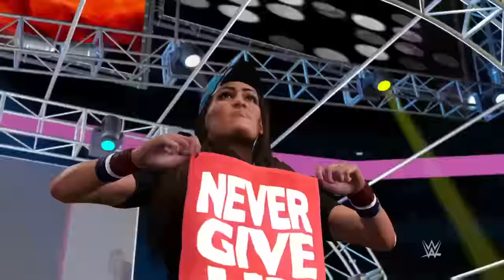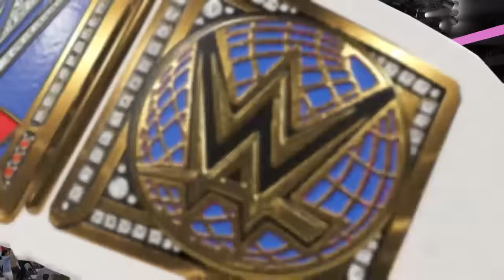WWE 2K17_Fatal 4 -Way Bikini Tables match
Natalya vs. Alexa Bliss vs. Becky Lynch vs. Nikki Bella in a Bikini Tables match for the WWE Smackdown Women's championship.